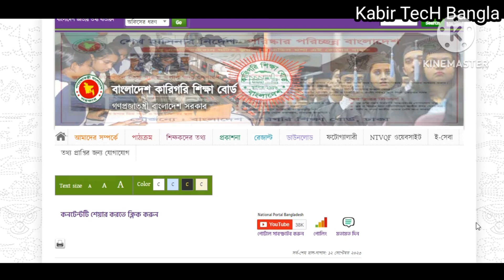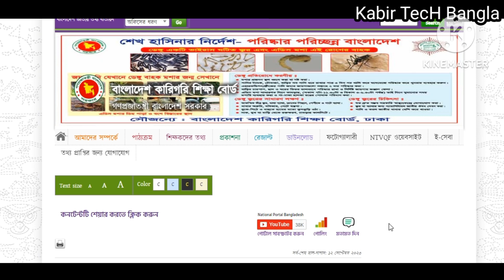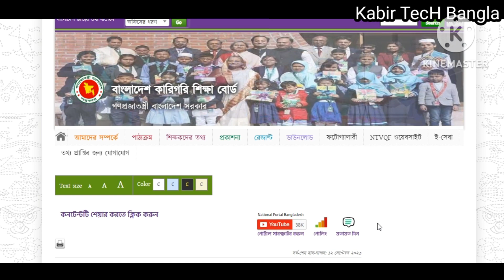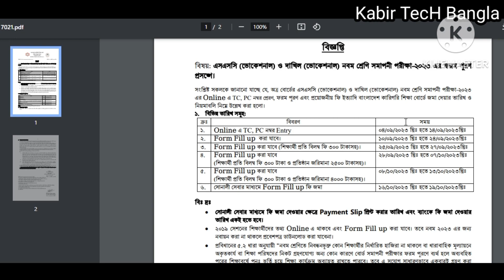নবম শ্রেণি ভোকেশনাল সমাপনী ২০২৩ পরীক্ষার প্রকাশের তারিখ || জীবনের জন্য কারিগরি শিক্ষাই যথেষ্ট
নবম শ্রেণি ভোকেশনাল সমাপনী ২০২৩ পরীক্ষার রুটিন প্রকাশের তারিখ।